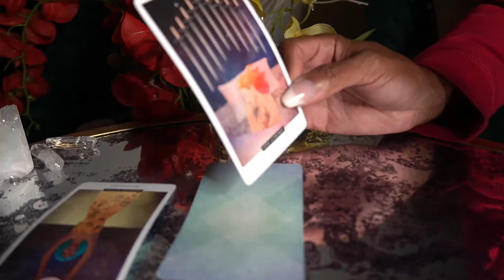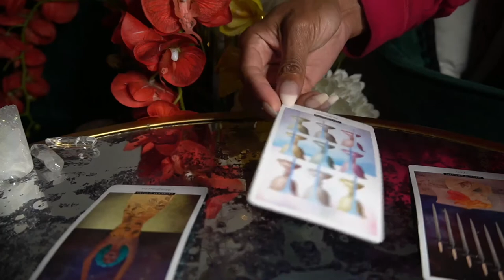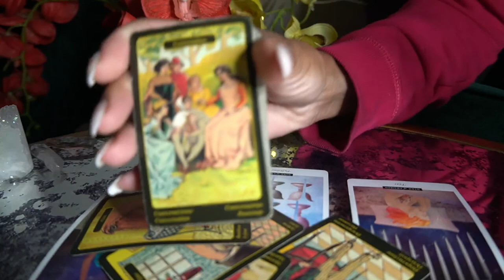ARIES NOV '21 STRESSED BUT ALSO BLESSED